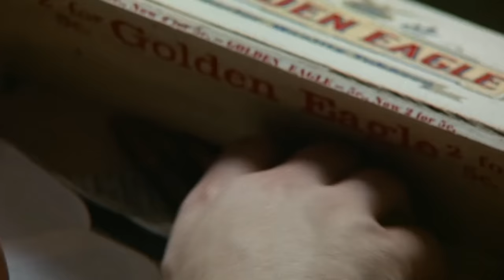Top 13 Ultra Hidden Horror Gems From The 90s – Explored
In this video, we explore the top 13 ultra hidden horror gems from the 90s that you might have missed. These movies are not your typical mainstream horror flicks, but rather hidden treasures that offer unique scares, twists, and surprises. Watch and discover some of the best horror movies from the 90s!
horrorrmovies horrorstories horror whatculturehorror looper whatculture Horror, 90s, HiddenGems, Movies, Explored, Scary, Thriller, Cult, Classics, Reviews.